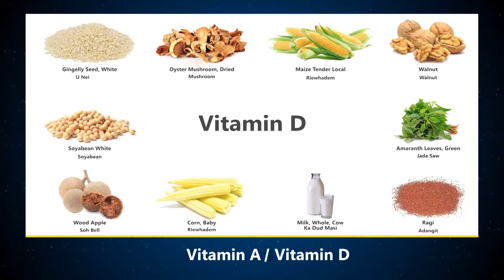Ym Shim Sting Ka NPP Ïa Kiwei Ki Seng Saiñ-Hima Ha Ka Elekshon MP Lok Sabha Na Shillong Seat